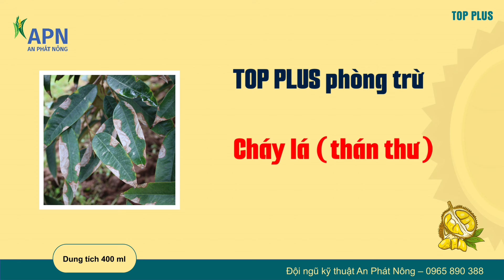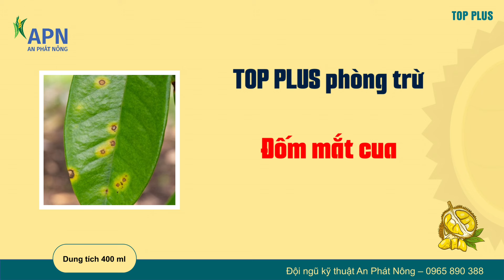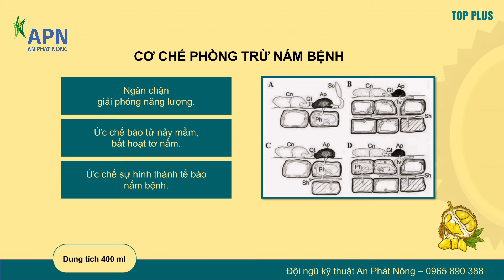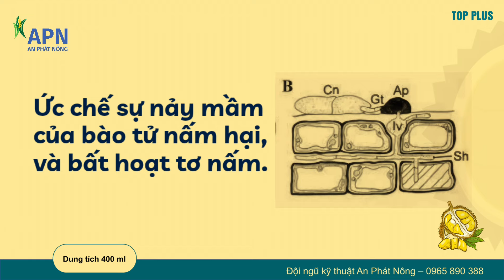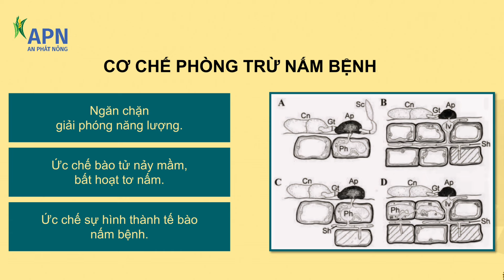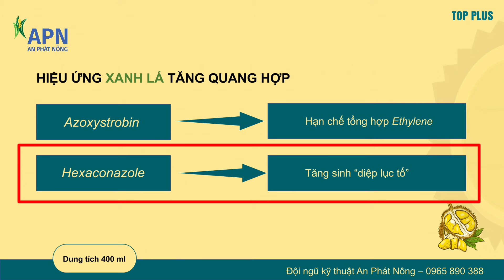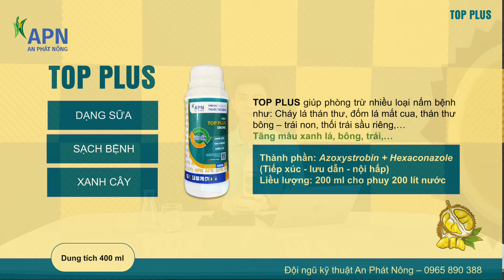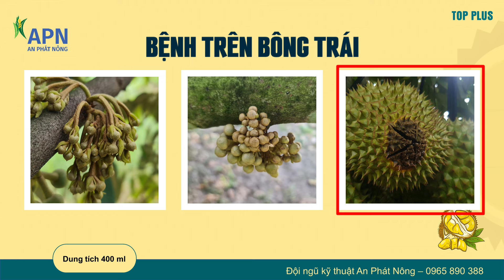APN - GIẢI PHÁP TRỪ BỆNH CÔNG NGHỆ CAO TRÊN SẦU RIÊNG | SẠCH BỆNH XANH CÂY